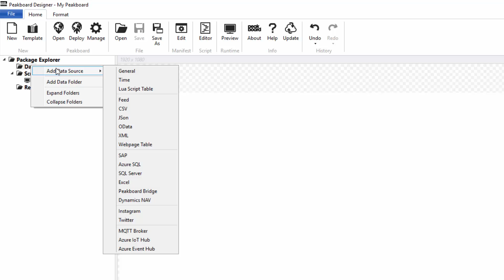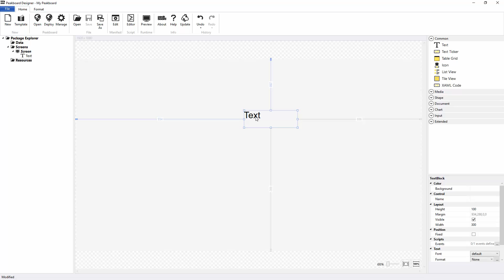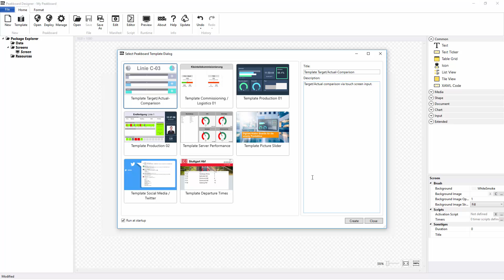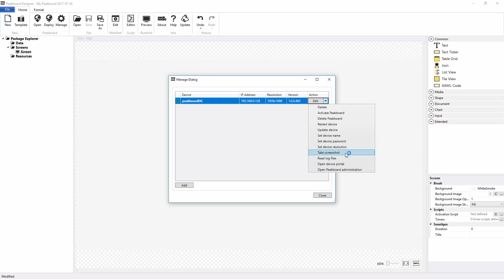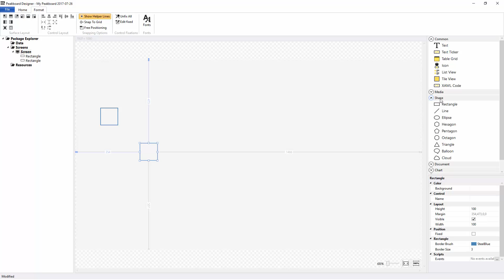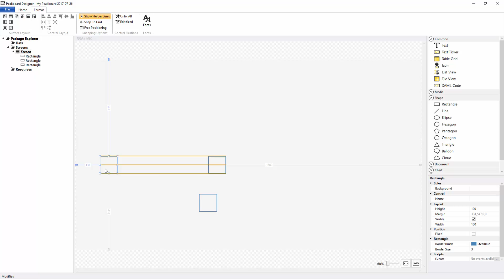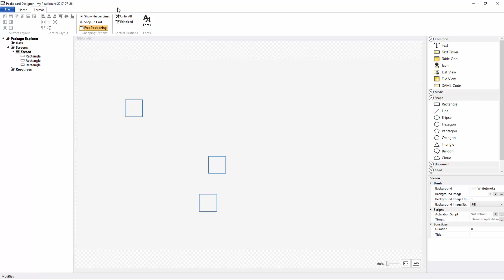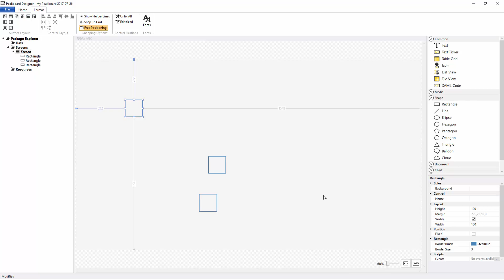OUTDATED: Neue Version in der Beschreibung | Erste Schritte mit dem Peakboard Designer